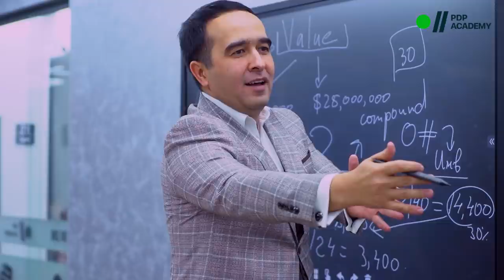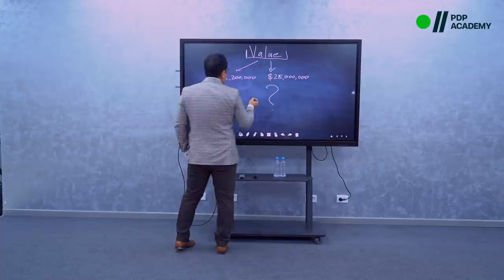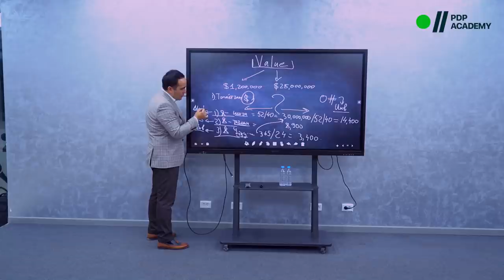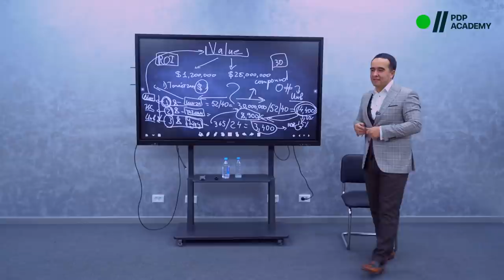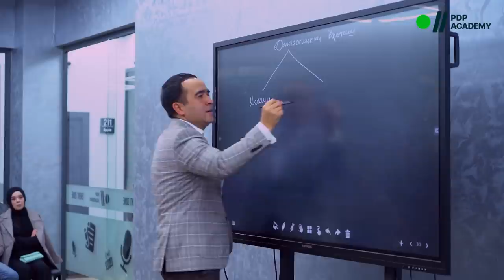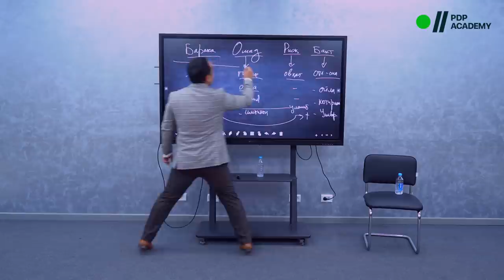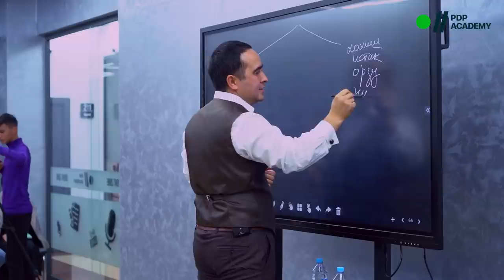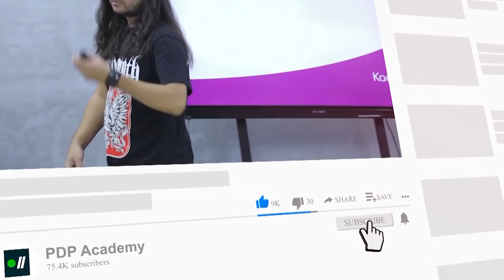Bizni ta'lim qutqaradi | Umidjon Ishmuhamedov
Umidjon Ishmuhamedov bilan bo’lib o’tgan — “Bizni ta’lim qutqaradi” mavzusidagi tadbir juda katta tajriba almashinuviga sabab bo’ldi.

Tadbirga tashrif buyurgan mehmonlar bilan ko’plab savol-javoblar, real keyslar va hayotiy voqealar barcha qatnashuvchilarni o’zlari uchun yangiliklar kashf qilishga undadi.

Dangasalik bilan kurashish, ta’limga kiritilgan investitsiya va amerikada “eplab” o’qish haqidagi mavzular barchani hayot tarzini qaytadan ko’rib chiqishlari haqida o’ylantirib qo’ydi.

❗️O'z xulosalaringizni izohlarda yozib qoldiring
00:00 Trailer
3:56. Laziz Adhamov treninglaridagi "dasturchi mardikor" fikriga munosabat
10:58. Hamma narsa, qiymatga borib taqaladi
21:00. Yashayotgan qiymatingiz qancha?
37:30. Dangasalikni qanday yo'qotamiz?
44:46. Agar ta'limga fundament yaratsangiz, "tramplin" yanada kattalashadi
49:52. Qo'rquvni xohishga aylantiring
55:50. Baraka. Omad. Rizq. Baxt
1:02:27. Har bir narsa sodir bo'lgandan keyin his qilinadi!
1:07:30. Qachonki tanqidiy fikrlash bo'lsa, o'sish bo'ladi.
1:20:10. Orzu va haqiqat